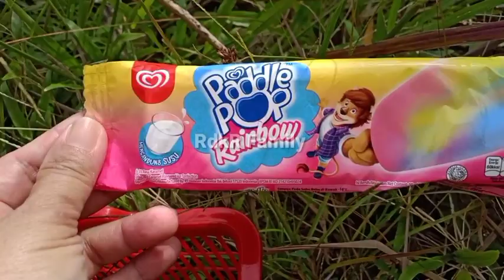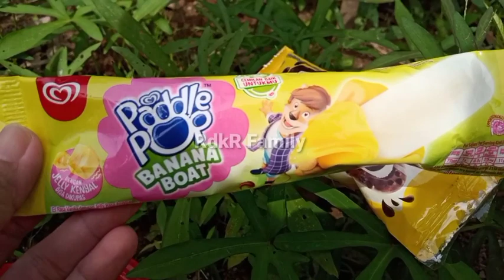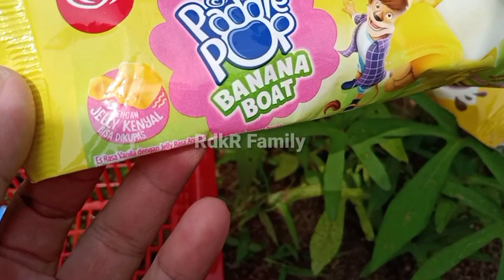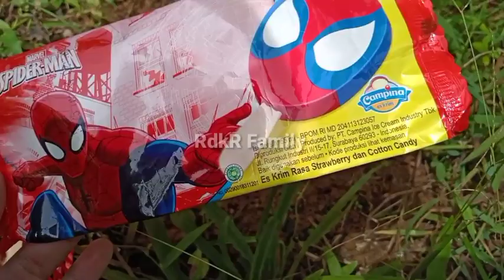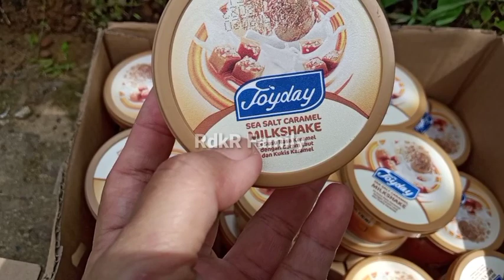Menemukan Mainan Eskrim🧡Es Krim Walls Banana boat, Paddle Pop Rainbow🧡Eskrim Campina Frozen